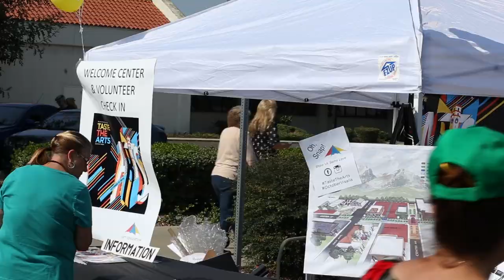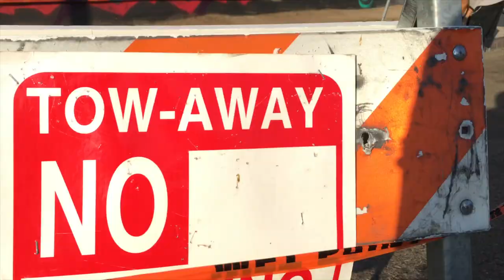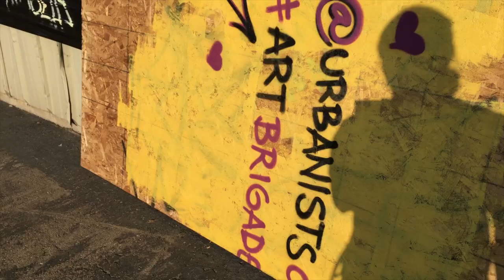Urbanists Taste the Arts 2015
A highlight of The Urbanist Taste the Arts 2015 event in Visalia California (shot on the iphone 6 plus s)